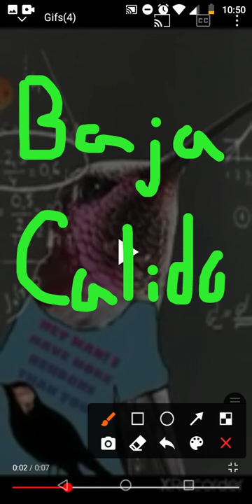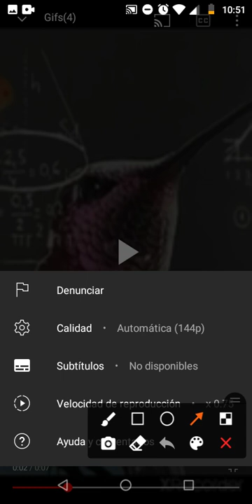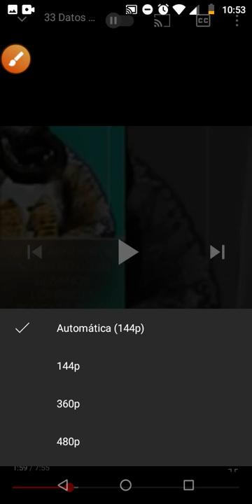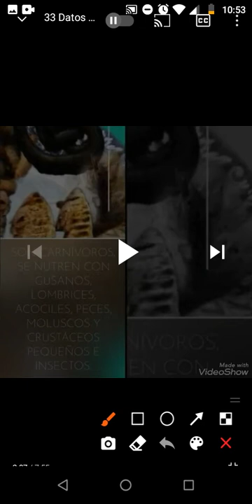Evita ver videos borrosos, by Ivette Solar